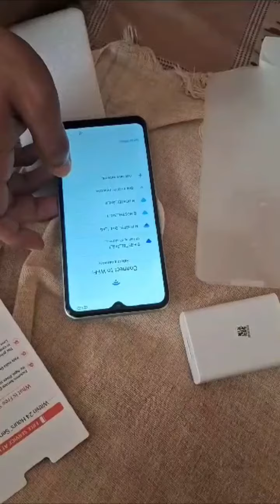Lava Blaze 5G (Glass Green, 8GB RAM, UFS 2.2 128GB Storage) unboxing video live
Supports All India 5G Bands - All sub-6mm-wave bands being auctioned and bought by Operators in India
8+8*GB RAM with UFS 2.2 compliant 128GB ROM, Expandable up to 1 TB (*Virtual RAM)
16.55cm(6.5") HD+ 90Hz Display with Widevine L1 DRM Protection - Enjoy all your Content in High Resolution
Clean Android 13 OS with Anonymous Auto Call Recording | 2K Video Recording with EIS support | 5000mAh Lithium Polymer Battery | Side Fingerprint Sensor
Superior performance with octa-core 2.2GHz MediaTek Dimensity 700 processor
Product information
Item model number ‎Lava Blaze 5G Green